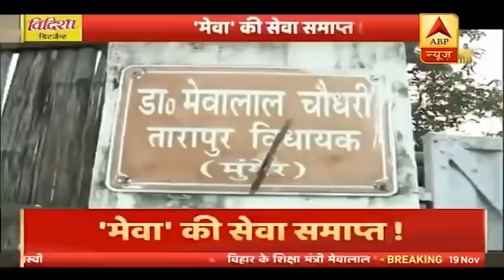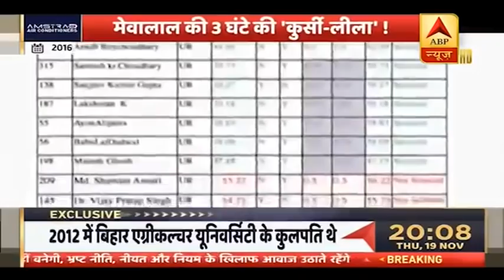When Bihar Education Minister Resigned Within 3 Hours Of Taking Charge | ABP Special | ABP News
The Education Minister of Bihar, Mewalal Choudhary, resigned today after facing corruption charges. He took charge of his new portfolio today itself and resigned within 3 hours of the start of his new journey. Choudhary took the extreme decision after having a word with Chief Minister Nitish Kumar.It was ABP News which showed a report on Mewalal Choudhary and the allegations against him. This action is a huge impact of the news coverage. Take a look!